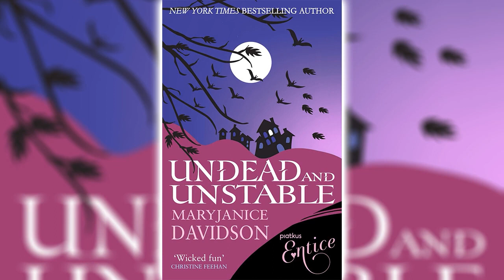Undead and Unstable (Undead #11) by MaryJanice Davidson | Cozy Mysteries Audiobook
Betsy's heartbroken over her friend Marc's death, but at least his sacrifice should change the future - her future - for the better. But it's not as if Betsy's next few hundred years will be perfect. After all, her half sister, Laura, is the Antichrist. Laura's mother is Satan, and family gatherings will always be more than a little awkward.
What's really bothering Betsy is that ever since she and Laura returned from visiting her mom in hell, Laura's been acting increasingly peculiar. Maybe it's Laura's new job offer': Satan's replacement down under. Unfortunately, the position comes at a damnable price: killing Betsy, her own flesh and blood.
Over Betsy's dead body. And for that matter, Marc's, too, since he's not quite as buried as everyone thought. Now a war has been waged - one that's going to take a sibling rivalry to a whole new level and a dimension where only one sister can survive.